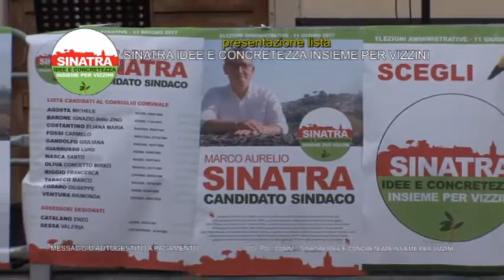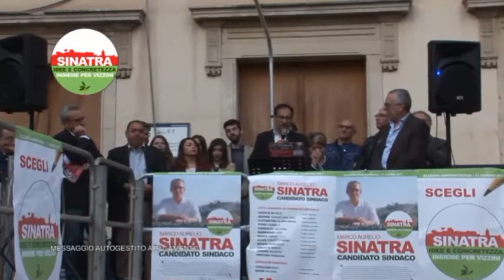comizio del candidato a sindaco della città di Vizzini Marco Sinatra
comizio del candidato a sindaco della città di Vizzini Marco Sinatra  e della lista Sinatra idee e concretezza insieme per Vizzini